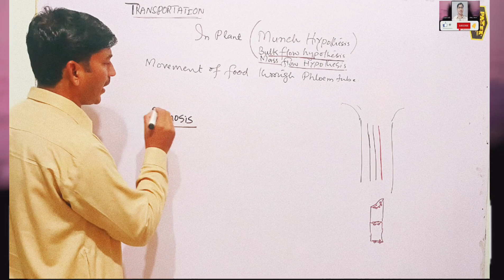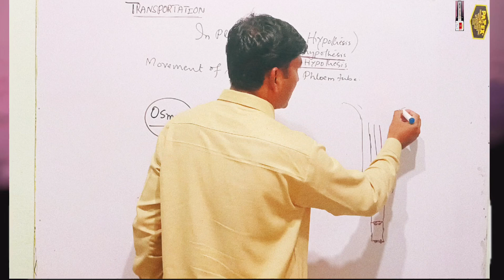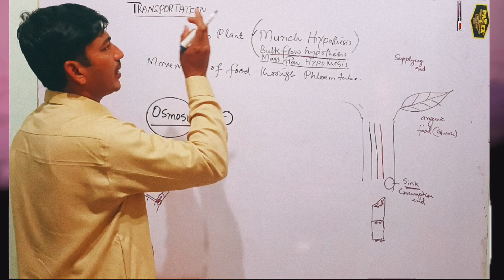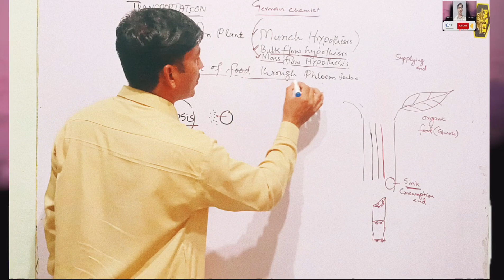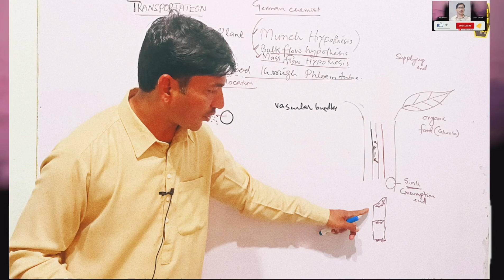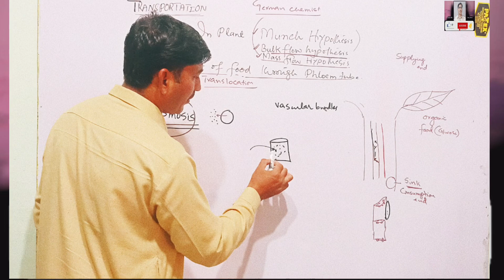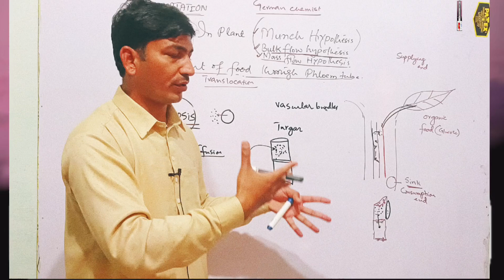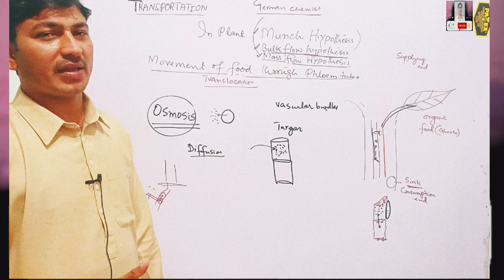Transportation through phloem translocation | Munch hypothesis